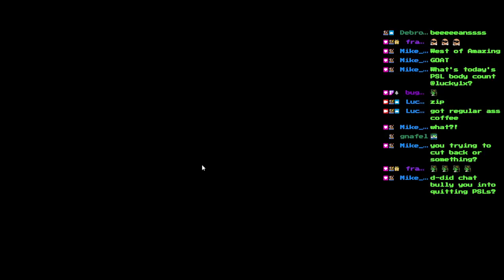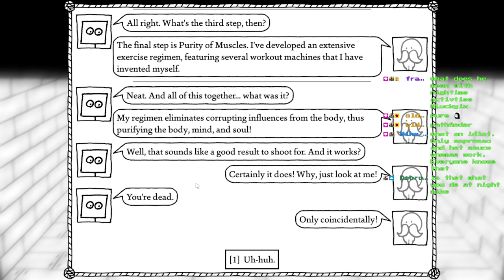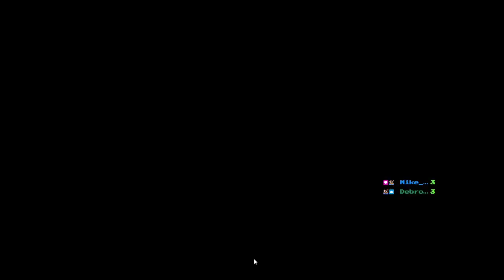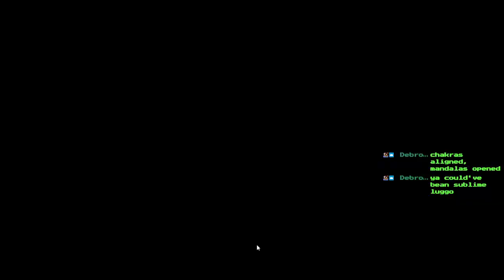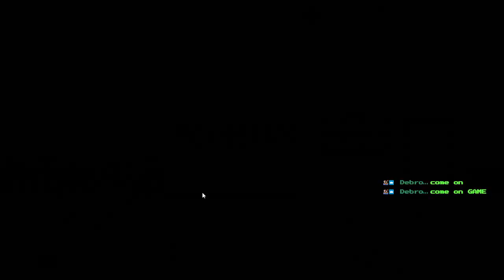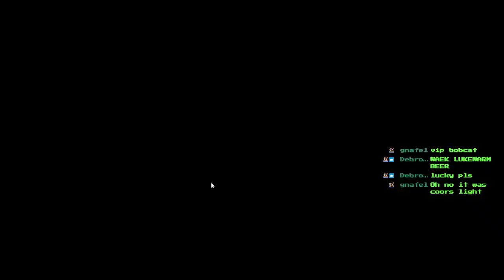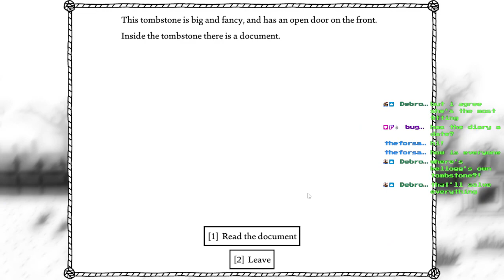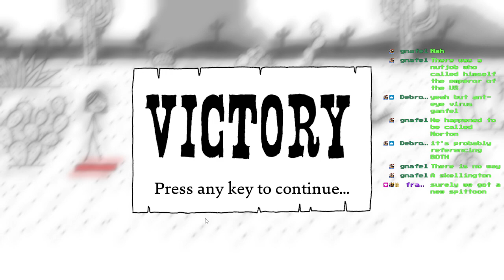West of Loathing (pt.6) - The Purest man in the West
West of Loathing was developed and published by Asymmetric Publications